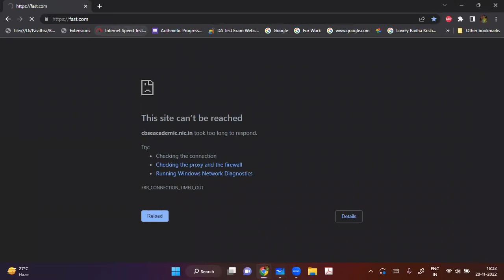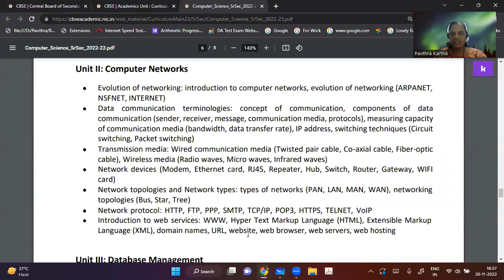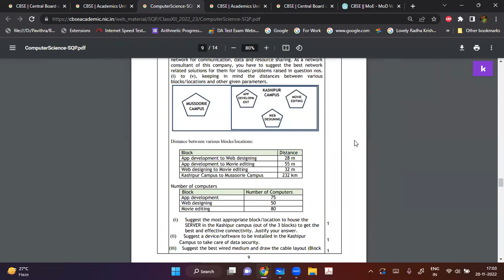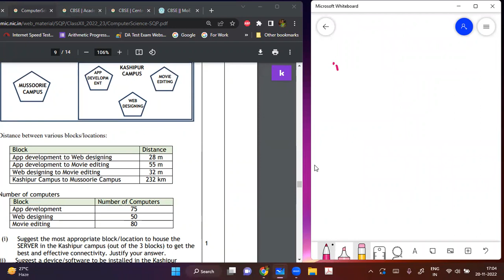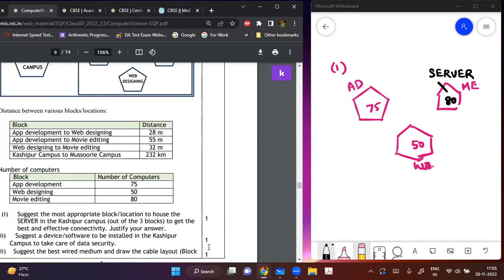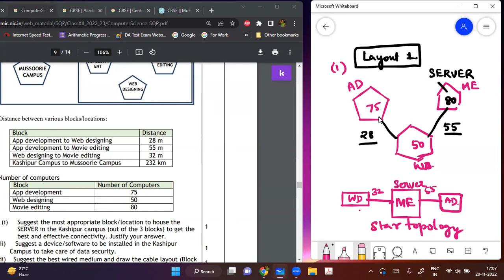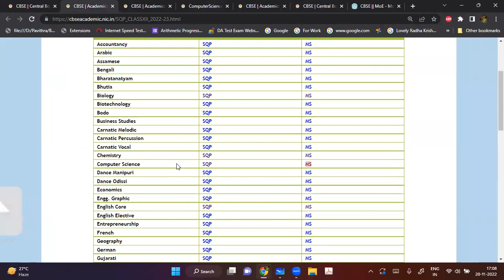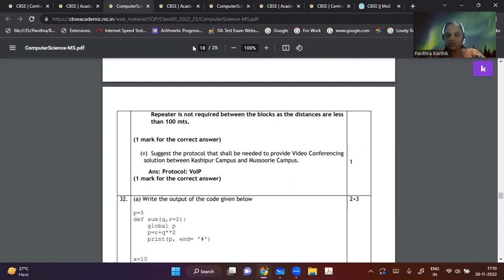CBSE | Computer Science | Grade 12 | Computer Networks | Part 1 | Tamil